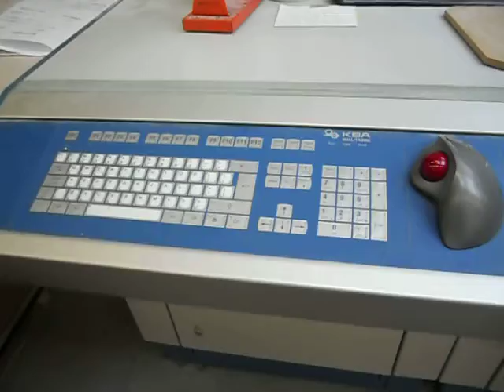KBA RAPIDA 142-8SW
kba ra 142-8sw